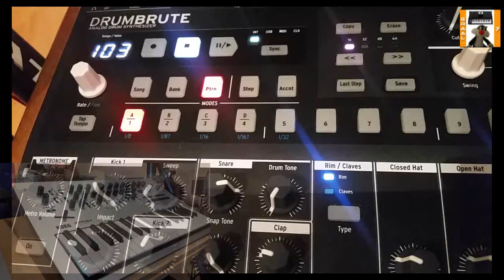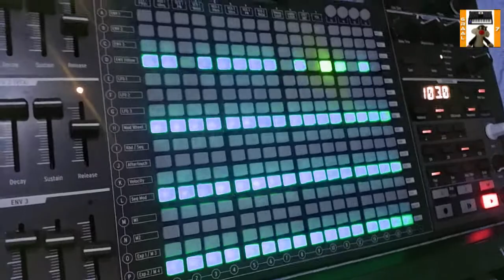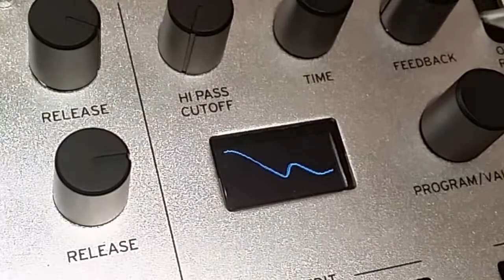Tangerine Dream-Pilots of purple 2017(cover+)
Tangerine Dream-Pilots of purple twilight
from album "exit"
arturia matrix and drumbrute,korg minilogue and roland juno 6